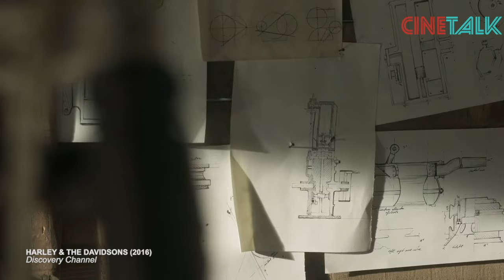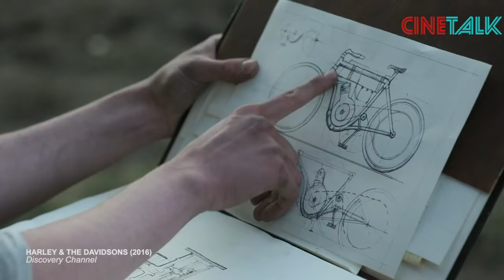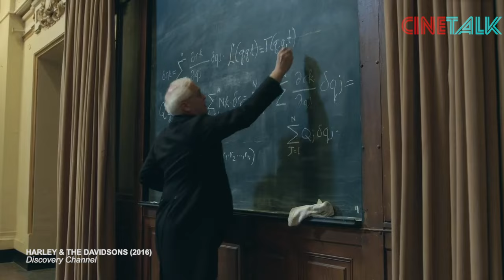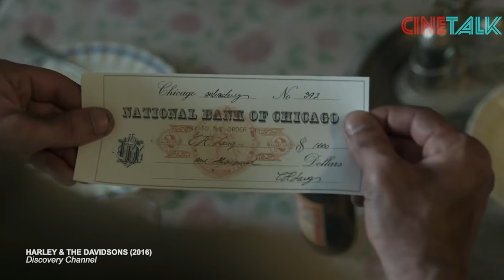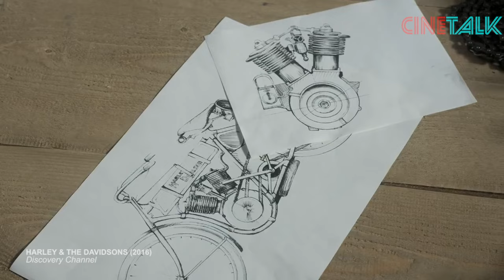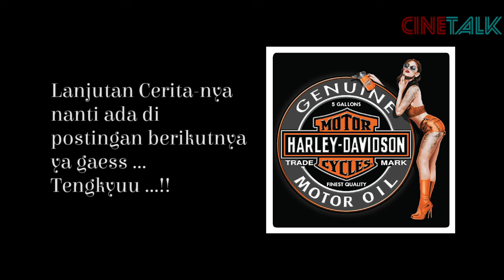Dari Ide Bikin Sepeda Ontel Custom Jadi Sebuah Motor Super !! - Alur Cerita Film Harley Davidson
Halo bro dan sis apakabarnya semua….mudah-mudahan pada baek-baek ya…di video kali ini kita akan membahas sebuah film yang mengungkap sejarah berdirinya sebuah motor yang ikonik,,,,sekarang lebih dikenal sebagai salah satu jenis motor gede … motor mana lagi yang paling iconic kalo bukan Harley Davidson. Motor legendaris ini mempunyai sejarah yang Panjang dan unik karena para pembuatnya memulai dari sebuah ide receh agar dengan bersepeda ontel mereka ga harus ngegowes sampai akhirnya jadilah motor dengan powernya yang sangat besar itu. Film nya sendiri sebetulnya memiliki format miniseri tiga episode produksi discovery channels dan akan kita tampilkan dalam dua kali postingan ya gaess…karena kalo kita bikin satu agak kepanjangan dan kalo kita bikin per episode kayaknya agak tanggung durasinya. Oke kita mulai aja yak …